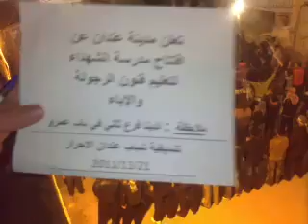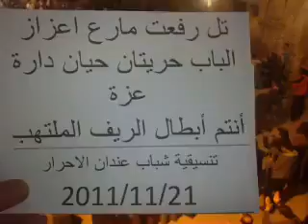حلب - عندان || مظاهرة مسائية 21-11-2011 جـ2